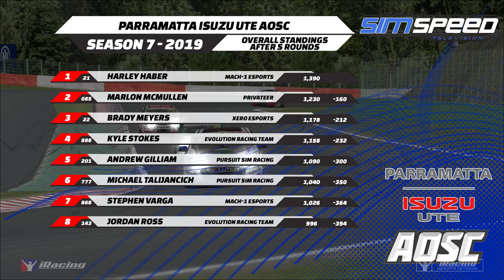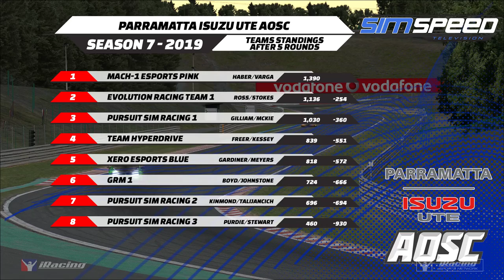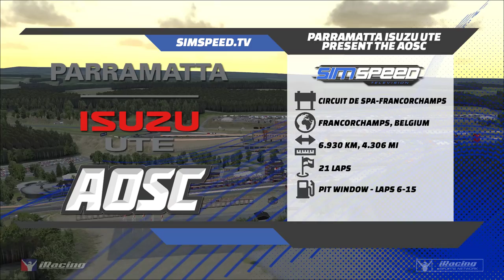Parramatta Isuzu Ute AOSC | Round 6 | Spa 150